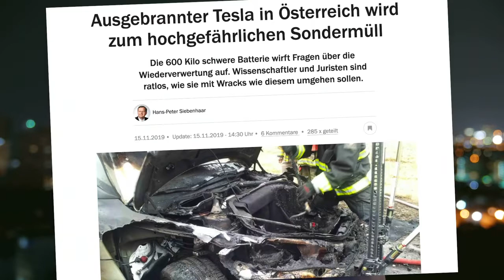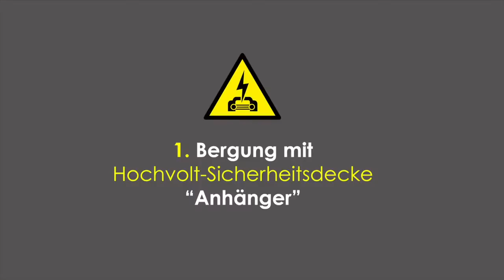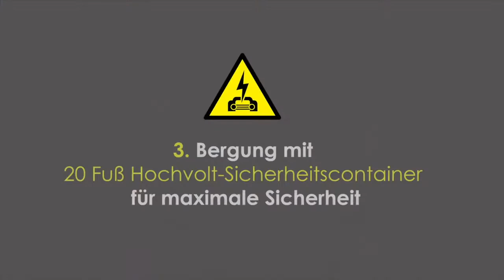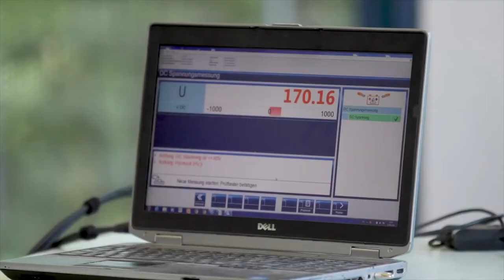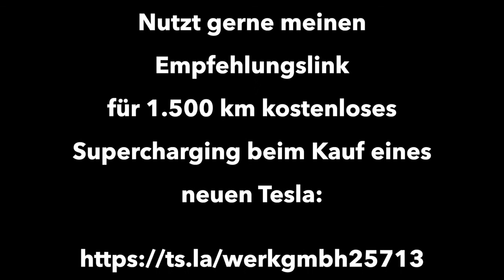Elektroauto nach Unfall schrott Was tun Lehren aus dem Tesla Brand in Tirol vom letzten Jahr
Könnt ihr euch noch an den ausgebrannten Tesla in Tirol erinnern? Das war vor fast genau einem Jahr. Der Fall zeigte besonders deutlich, dass die sichere Behandlung von Unfall E-Autos und vor allem der Umgang mit den Akkus für viele Feuerwehren, Bergungsdienste oder Autoverwerter noch völlig neu ist, auch weil man Angst vor dem Unbekannten hat.
Darüber spreche ich in diesem Video und dazu habe mich mit Rainer Dagn unterhalten. Rainer Dagn ist der Geschäftsführer der SEDA-Umwelttechnik GmbH aus Tirol. Seda ist Pionier und Weltmarktführer, wenn es um Lösungen für das Autorecycling geht und speziell für Elektroautos.
Seda war die Firma, die sich schließlich um den ausgebrannten Tesla vom letzten Jahr gekümmert hat.

Lässt der Bund etwa deutsche Supercharger bauen 1 000 DC Schnellladeparks geplant
Neue Recycling-Methode für Batterien aus Elektroautos
Fill up with green electricity without waiting,Tesla Ladetagebuch-Ökostrom tanken ohne Warten-so gehtsTesla Ladetagebuch   Ökostrom tanken ohne Warten   so gehts
Rock den Ring   Live Preview vom Vortag des E Mobility Events aus Wien
قصة إيلون ماسك 3D الرسوم المتحركة -Die Elon Musk Story 3D animiert-The Elon Musk Story   3D Animated

Die Elon Musk Story 3D animiert-The Elon Musk Story   3D Animated
Neuer Tesla Supercharger Bremen Brinkum   Erste Eindrücke
Wichtiges ZOE Update behebt WNRO Bug   Nicht verpassen!
فشل وكسر زجاج شاحنة تيسلا - إحراج إيلون ماسكTesla CyberTruck Glass Failed - Embarrassed Elon Musk

إيلون ماسك
ايلون ماسك والعملات الرقمية
إيلون ماسك تويتر
إيلون ماسك دوجكوين
إيلون ماسك الماسونية
ايلون ماسك شريحة
إيلون ماسك ويكيبيديا
إيلون ماسك انستقرام
ايلون ماسك ثروة
إيلون ماسك x æ ae-xii
al jazeera إيلون ماسك
ايلون ماسك dogecoin
ايلون ماسك doge
ايلون ماسك تويتر
ايلون ماسك facebook
ايلون ماسك iq
إيلون ماسك instagram
ايلون ماسك net worth
ايلون ماسك neuralink
إيلون ماسك pdf

ايلون ماسك 8 ماي
تيسلا سيارة
تسلا
تسلا ماشین
تسلا کیست
تسلا چیست
تسلا موتورز
تيسلا ويكيبيديا
تسلا العالم
تسلا مدل ۳
تيسلا auto
تسلا cars
تسلا سيارة
تسلا i3
ki tesla
تيسلا lyrics
تيسلا mp3
تسلا mp3 download
تيسلا meaning
تسلا olx
opensooq تسلا
تسلا p85
نيكولا تيسلا pdf
كتب نيكولا تيسلا pdf
كتب تسلا pdf
تحميل كتب تسلا pdf
تسلا suv
تيسلا s للبيع
تيسلا موتورز stock
مواصفات تسلا s
سعر تسلا s
تسلا tv
t-online tesla
t tesla
تسلا uae
تسلا vs
کارت گرافیک تسلا v100
نيكولا تسلا wiki
تسلا x3
تسلا x100
تيسلا x للبيع
تيسلا x 2020
تيسلا xt
تيسلا موديل x
تسلا موديل x
سعر تسلا x
تيسلا x
سعر تسلا x في مصر
قیمت تسلا x
سيارة تسلا x
تيسلا موديل y
سيارة تسلا y
تيسلا y
سعر تسلا y
0 تا 100 تسلا
1 تسلا
آهن ربا 1 تسلا
تسلا 2020
تسلا 2021
تسلا 2022
تسلا 2020 سعر
تسلا 2017
تيسلا 2019
تيسلا 2015
تسلا 2016
تسلا رودستر 2
تسلا پاوروال 2
تيسلا 3 للبيع
369 تسلا
تيسلا موديل 3
تسلا موديل 3
سعر تسلا 3
تيسلا موديل 3 2021
تسلا موديل 3 2018
اسعار سيارة تيسلا 3
3 تسلا
جهاز الرنين 3 تسل أعلى تقييم مثالي لاختبار التصادم,Tesla X is the first car to get a perfect crash test rating
tesla jobs berlin
tesla berlin
tesla auto
tesla auto preis
tesla auto kaufen
a tesla model x
a tesla coil is a
a tesla model 3
a tesla model s
a tesla car price
tesla ähnlich
tesla ähnliche aktien
tesla ähnliche autos
tesla ähnliche firmen
tesla brandenburg
tesla bitcoin
tesla chef
tesla coil
tesla c model
tesla model c
tesla c rate
tesla c level
tesla elektroauto
tesla elon musk
e tesla preis
tesla fabrik
tesla film
tesla jobs berlin
tesla berlin
tesla auto
tesla auto preis
tesla auto kaufen
tesla ähnlich
tesla ähnliche aktien
tesla ähnliche autos
tesla ähnliche firmen
tesla brandenburg
tesla bitcoin
tesla chef
tesla coil
tesla c model
tesla model c
tesla c rate
tesla c level
tesla elektroauto
tesla elon musk
e tesla preis
tesla fabrik
tesla film
tesla jobs berlin
tesla berlin
tesla auto
tesla auto preis
tesla auto kaufen
tesla ähnlich
tesla ähnliche aktien
tesla ähnliche autos
tesla ähnliche firmen
tesla brandenburg
tesla bitcoin
tesla chef
tesla coil
tesla c model
tesla model c
tesla c rate
tesla c level
tesla elektroauto
tesla elon musk
e tesla preis
tesla fabrik